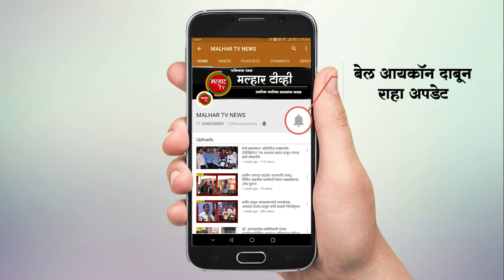संत्र्यानंतर आता नाशपाती, हिरवी सफरचंदाच्या नावाखाली तस्करी; जेएनपीएतुन ५०० कोटीचे अमली पदार्थ जप्त